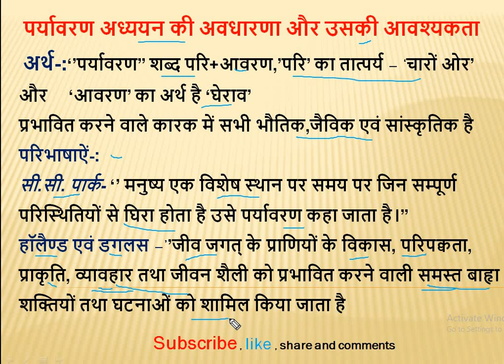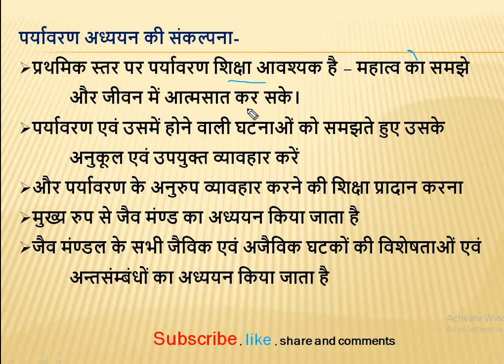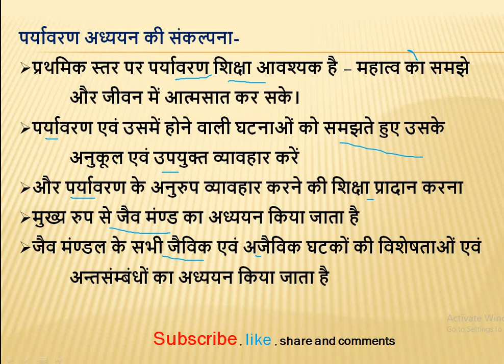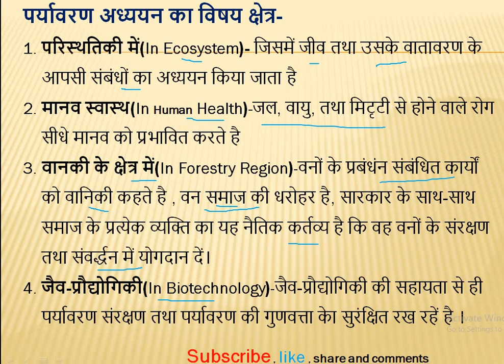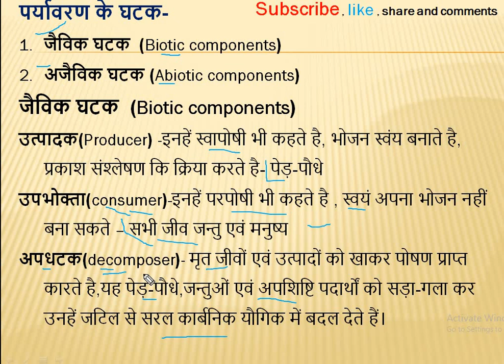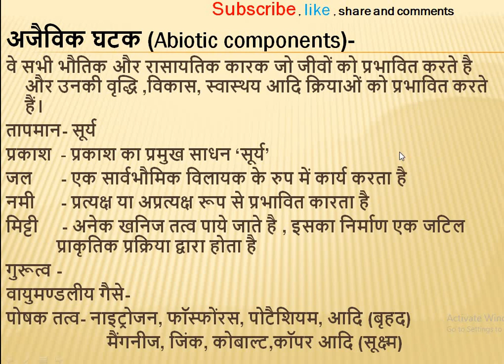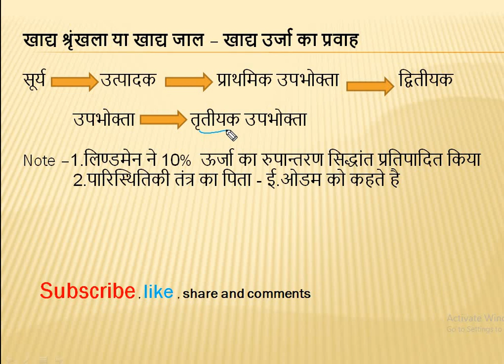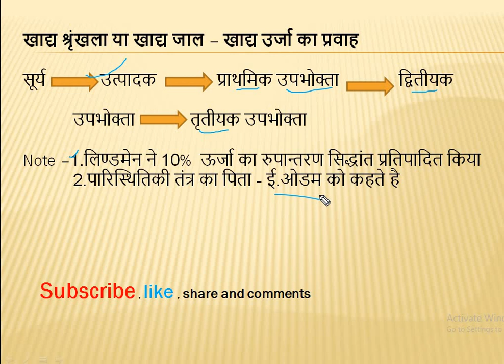पर्यावरण की अवधारणा/संकल्पना एवं उसकी अवश्यकता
पर्यावरण अधययन शिक्षाशाश्त्र EVS PEDAGOGY
पर्यावरण की अवधारणा/संकल्पना एवं उसकी आवश्कता
पर्यावरण की परिभाषाएँ
बयोटिक एवं एबायोटिक कंम्पोनेंट
पर्यावरण का विषय क्षेत्र
उत्पादक,उपभोक्ता,अपघटक
र्यावरण अधययन all topic सिलेबस के अनुसार